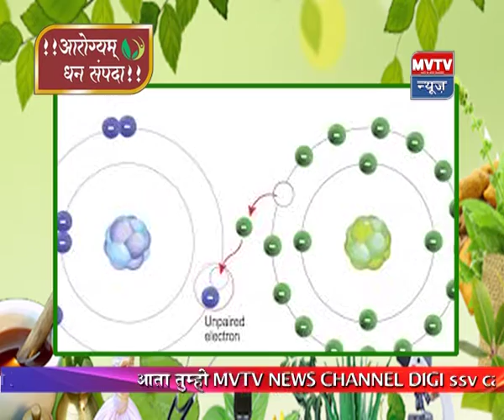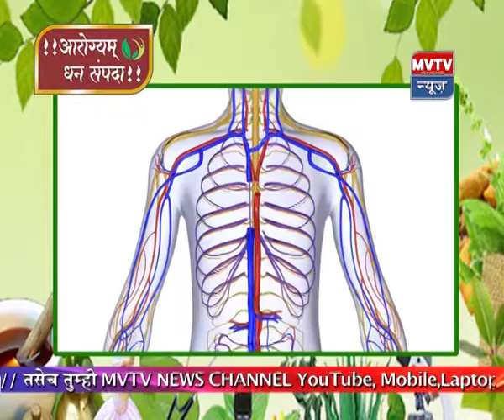आवळा खाण्याचे गुणकारी फायदे - MVTV News